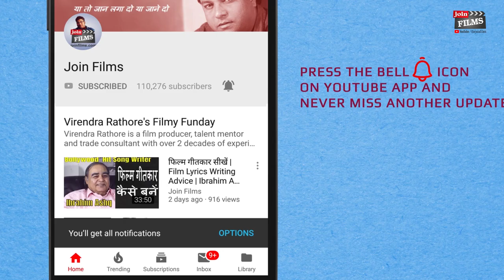Bollywood kese join kare | How to join films | Yashpal Sharma interview | Joinfilms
Joinfilms - 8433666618 | Bollywood kese join kare | How to join films | Yashpal Sharma interview | Joinfilms | Hello all actors or viewers, today's interview with Yashpal Sharma is an Indian Bollywood actor and theatre artist. He is best known for his role as Randhir Singh in Sudhir Mishra's 2003 Hindi movie Hazaaron Khwaishein Aisi, apart from Lagaan (2001), Gangaajal (2003), Ab Tak Chhappan (2004), Apaharan (2005), Singh is Kinng (2008), Aarakshan (2011) and Rowdy Rathore (2012). He played Kuwar Singh in Zee's Mera Naam Karegi Roshan. Yashpal is also a stage actor and appears in live plays. He formerly starred in Zee's Neeli Chhatri Waale. The Haryanvi film Pagdi The Honour was awarded with "62nd National Film Awards" with Virendra Rathore Join Films.